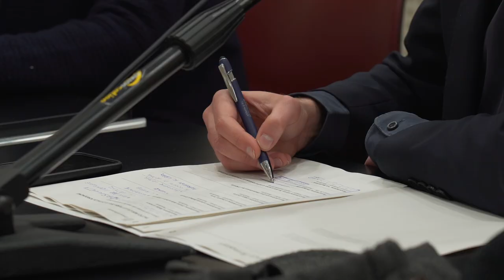Il "Patto per la lettura" del Comune di Pordenone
Il Comune di Pordenone ha presentato il "Patto per la lettura", finalizzato a promuovere il libro e la lettura coinvolgendo sodalizi ed enti che ne condividono il valore sociale e culturale. Sono 27 i soggetti che hanno sottoscritto il patto, che è aperto anche a nuove adesioni. Info »